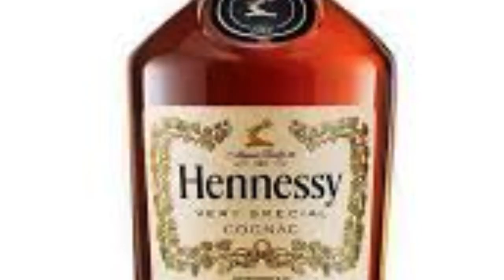My name is Brandy :D